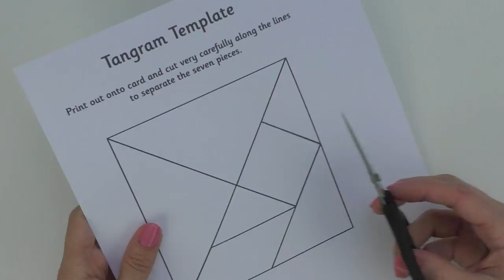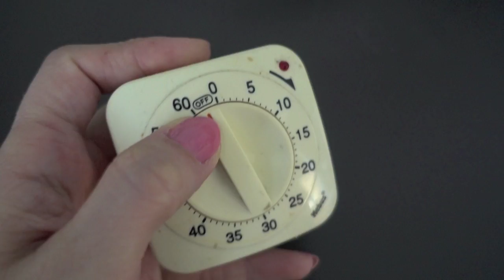EASY FIMO TANGRAM Untersetzer | FIMO CREATIVE WEEKS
♡ Hallo Zusammen,
das erste Thema steht fest: TANGRAM! Kennt ihr Tangram? Im Video seht ihr meine kreative Umsetzung dazu.
Ich bin gespannt, was ihr aus dem Thema Tangram und Fimo kreieren werdet! Vergesst nicht die Hashtags myFIMO und makeitreal zuverwenden.

Mein Blogpost zu der Anleitung: folgt

Jeden Freitag in den nächsten 9 Wochen stellen tolle Künstler ein weiteres Thema vor zu dem ihr nachbasteln könnt.

Wichtige Hashtags

Danke an Staedtler Deutschland für die Kooperation. Ich bekomme dafür kein Geld, sondern habe alleine das Material für die Projekte gestellt bekommen.

_ MEHR BECCY _

_ ZUM TUTORIAL _
♡ ICH HABE BENUTZT:

Fimo Soft Pfefferminz (39)
Fimo Soft Delfingrau (80)
Fimo Schneidemesser
Fimo Acrylausroller
Fimo Glanzlack
Fimo Ofenthermometer
Fimo Schleifschwämme

- Cernit Glamour Farben (für das zweite Muster)
- Korkplatte A4 in 3mm
- Cutter, Lineal, Schneidematte, Sekundenkleber, Pinsel

_ TIPPS _
♡ Weiches Fimo läßt sich besser durch die Maschine kurbeln. Ist es zu trocken oder hart, bröselt oder reißt es. Fimo bekommt man weicher mit einem Tropfen Babyöl oder Vaseline.

♡ Untergrund, Maschine, Werkzeuge & Hände nach jedem Farbwechsel mit Feuchttüchern reinigen um sauberes Arbeiten zu gewährleisten.

♡ Fimo wird gebacken: Unter- und Oberhitze (kein Umluft!) bei 110°C ca. 20 - 30 min (je nach Größe und Dicke).

_ WO IHR ALLES BEKOMMT _
♡ Fimo, Sculpey & Premo | Werkzeuge | Ausstecher & Zubehör bekommt ihr günstig

♡ Bastelutensilien gibt es auch immer in Kreativmärkten wie idee.creativmarkt oder Dein kreatives Hobby. Sowohl auch bei Flying Tiger, Sostrene Grene oder in größeren Baumärkten. ♡

♡ Schmuckzubehör bekommt ihr günstig auf Dawanda, Etsy oder Ebay. ♡

_ INFO _
Ihr habt dadurch keinen Nachteil oder müsst mehr zahlen - ich werde einfach nur an Einnahmen, die über diesen Link generiert werden, beteiligt. Wenn ihr das nicht möchtet, könnt ihr die Produkte natürlich auch selbst im Internet suchen :) Danke! ♡

_ SOCIAL MEDIA _

♡ C R A F T
♡ I N S T A G R A M
♡ S N A P C H A T: beccylemon
♡ T W I T T E R
♡ D A W A N D A S H O P: BeccyLemon.dawanda.com
♡ F A C E B O O K

_ KONTAKT _

_ MUSIK & TECHNIK _

eure Beccy ♡